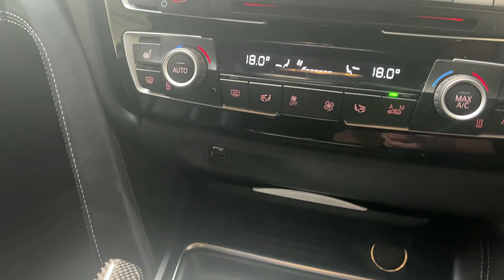BMW M4 Coupe